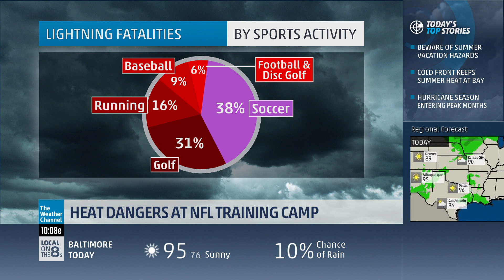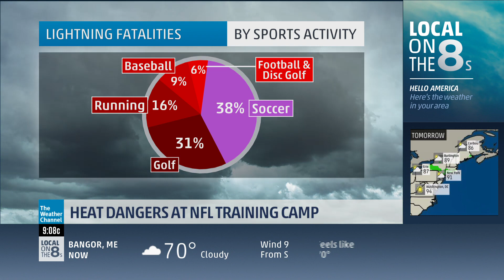Mike Seidel TWC Atlanta Falcons Training Camp with Freddie Falcon 7-28-2019